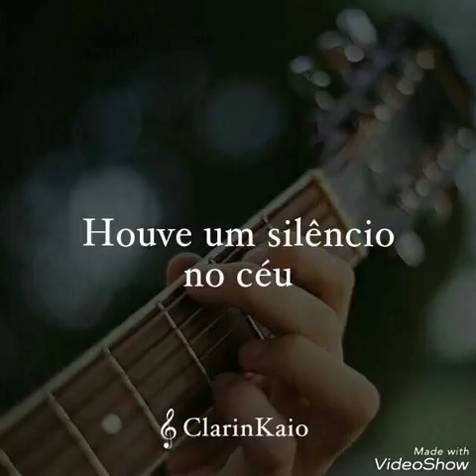“HOUVE UM SILÊNCIO NO CÉU” | ClarinKaio - Acústico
“HOUVE UM SILÊNCIO NO CÉU” versão acústica. Espero que gostem!

ATIVEM AS NOTIFICAÇÕES PARA RECEBEREM AS POSTAGENS EM TEMPO REAL!